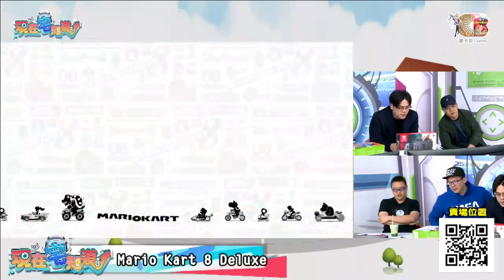現在宅知道(6tan魯蛋鳥屎喬老師)20180124_3 靈活的帽子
六嘆、鳥屎、魯蛋聯手主持
來賓：喬老師
現在宅知道 每周三19:00直播